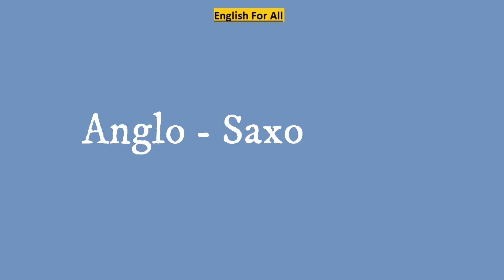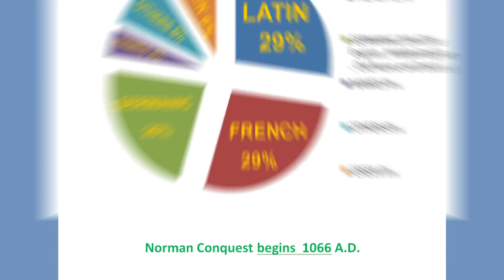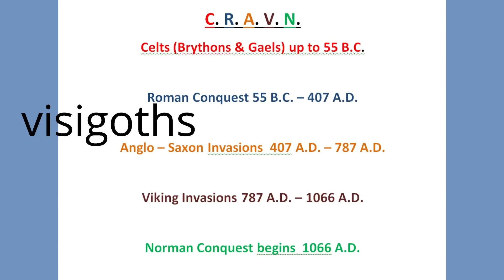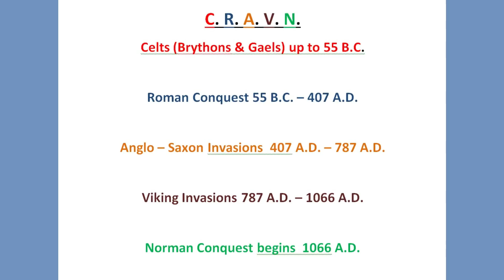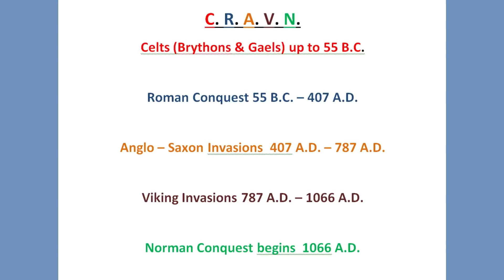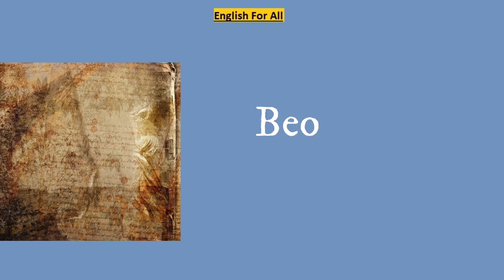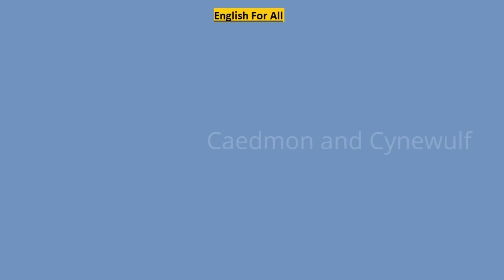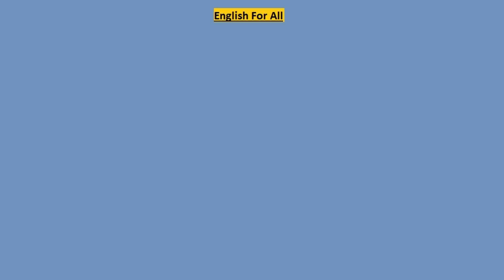Anglo - Saxon Period in Hindi : History of English Literature in Hindi / Old English Literature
Introduction of History of English Literature : Anglo - Saxon period in Hindi